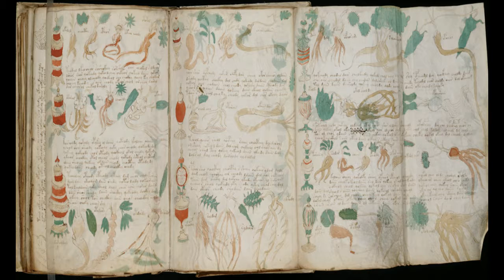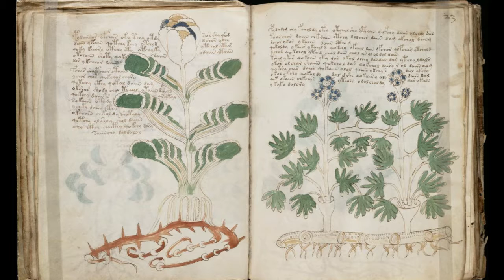10 Most Mysterious Archaeological Discoveries Of All Time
Wel Come To Top 10s

The Archaeological Discoveries Always Remind You About The Creative Mind Of Our Ancestors. Such Discoveries Are Also A Great Chance To See The Centuries Of Old Objects. Lets See The Top 10 most mysterious archaeological discoveries of all time.

10. Voynich Manuscript
9. Mount Owen Moa
8. Sacsayhuaman
7. Nazca Lines
6. Gobekli Tepe
5. Terracotta Army
4. Moai Statues, Easter Island
3. ?
2. ?
1. ?

-Previous Video
    Top 10 Most Dangerous Animal In The World 2017